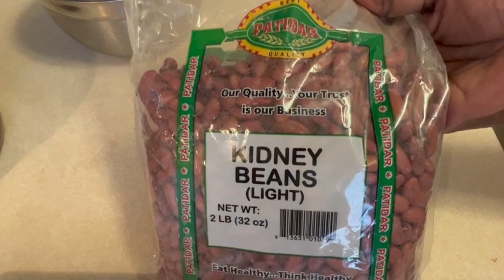Instant Pot பஞ்சாபி ராஜ்மா Rajma masala, Dos and Don’ts.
In this video I am showing how to make Rajma masala  like in North Indian Dhaba style Restaurants.
Rajma is a ‘must’ in Punjabi cuisine and almost all over India because of its taste, availability and health benefits. It is usually served with cumin pulav or roti.
I have discussed how to cook it properly and why it is believed as ‘toxic’ .
Health benefits of Rajma is discussed here.
Toxins in Red kidney beans / Rajma is explained.
. My video is a Tamil cooking video with English explanation typed.